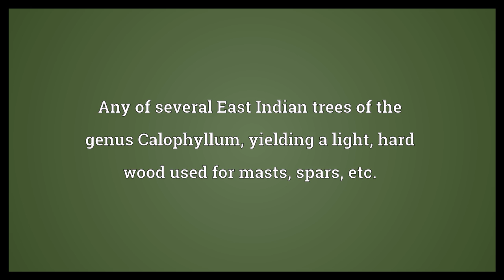Poon Meaning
Video shows what poon means. Any of several East Indian trees of the genus Calophyllum, yielding a light, hard wood used for masts, spars, etc..  Poon Meaning. How to pronounce, definition audio dictionary. How to say poon. Powered by MaryTTS, Wiktionary